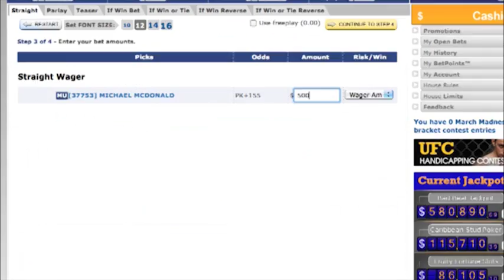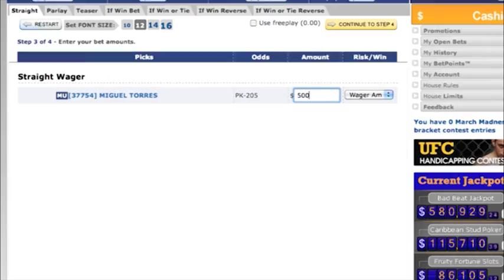MMA Odds Breaker: UFC145 Michael McDonald vs Miguel Torres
UFC 145 Betting odds and Fight Analysis on Michael McDonald vs Miguel Torres with Frank Trigg  and Damon Martin.